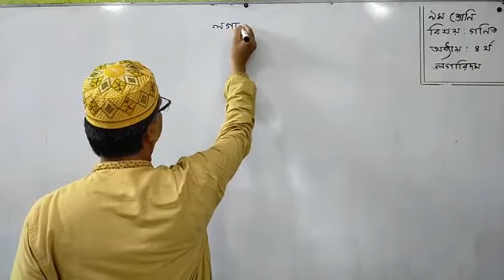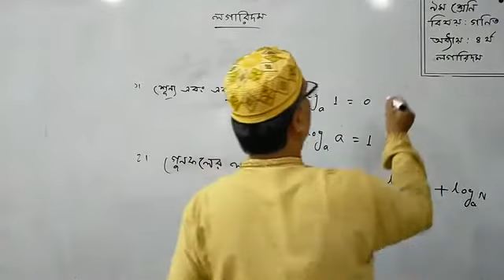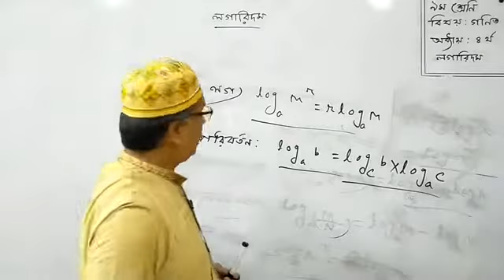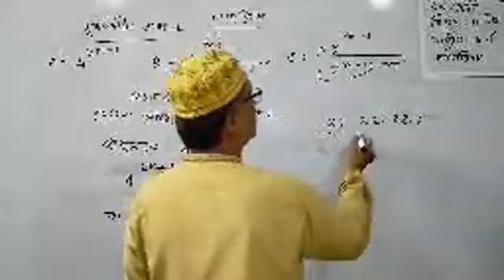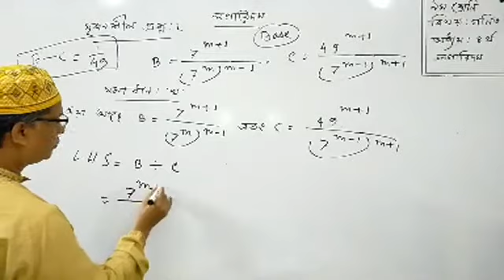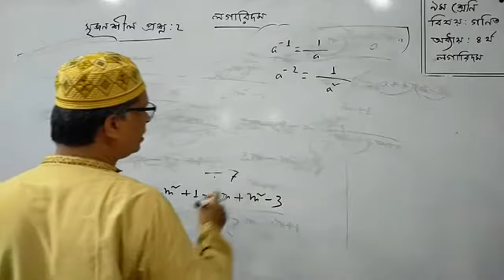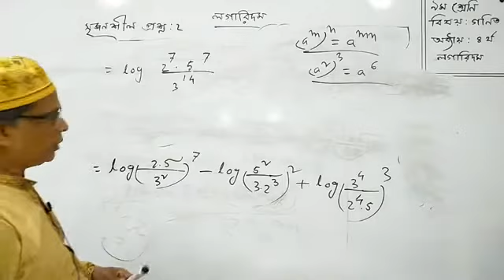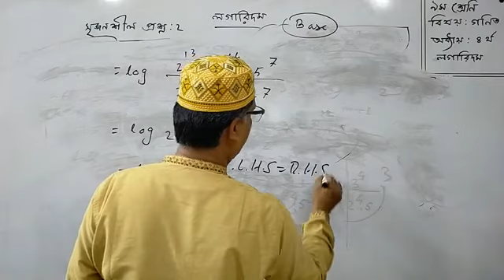নবম/দশম শ্রেণি - গণিত(চতুর্থ অধ্যায়(লগারিদম)) - মোঃ আফসার আলী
০৬-ডিসেম্বর-২০২০
নবম-দশম শ্রেণি
গণিত
চতুর্থ অধ্যায়(লগারিদম)
মোঃ আফসার আলী
সিনিয়র শিক্ষক (গণিত)